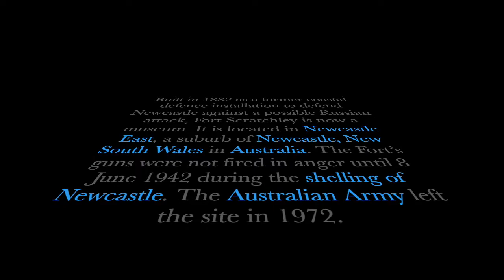Movie 2011 - Fort Scratchley's Guns Firing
Built in 1882 as a former coastal defence installation to defend Newcastle against a possible Russian attack, Fort Scratchley is now a museum. It is located in Newcastle East, a suburb of Newcastle, New South Wales in Australia. The Fort’s guns were not fired in anger until 8 June 1942 during the shelling of Newcastle. The Australian Army left the site in 1972.